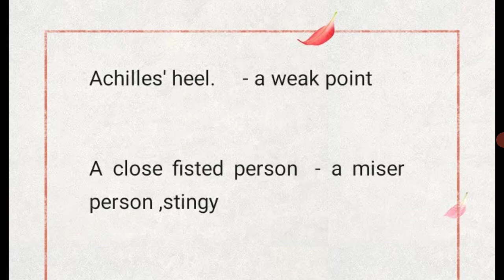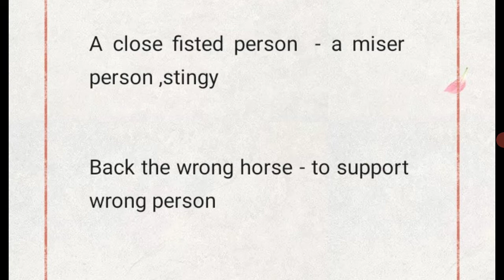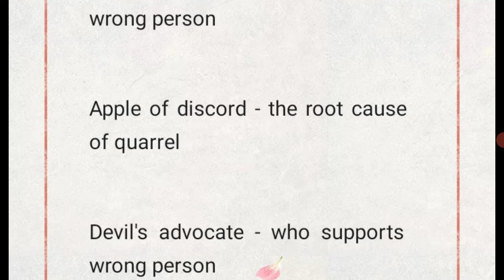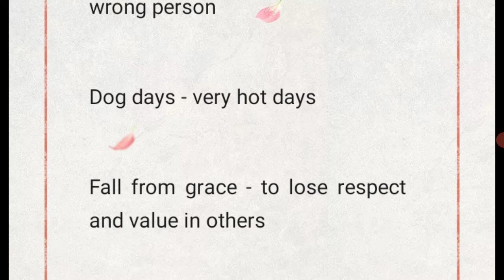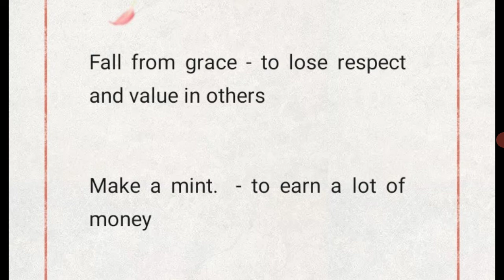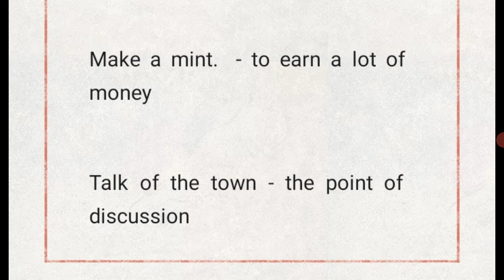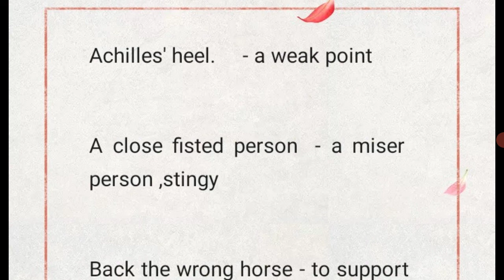Learn the phrases that will boost up your English ...